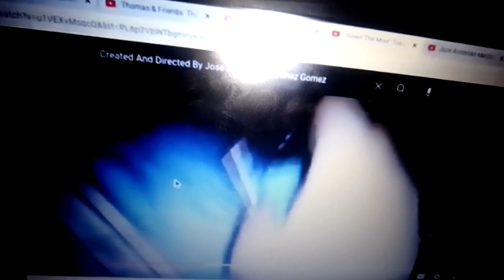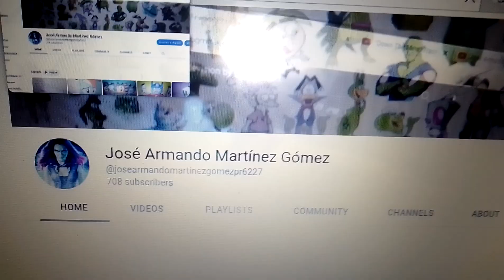Duck Takes Charge (V1) TrackMaster Remake.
I Will Make A Second Version Of This Remake When I Get The Real TrackMaster Duck The Great Western Engine.